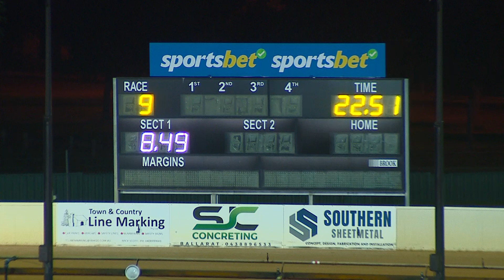BAL MON 25 SEP 23 R9